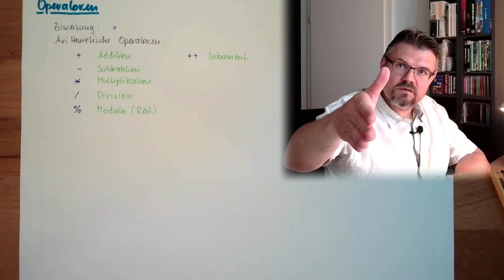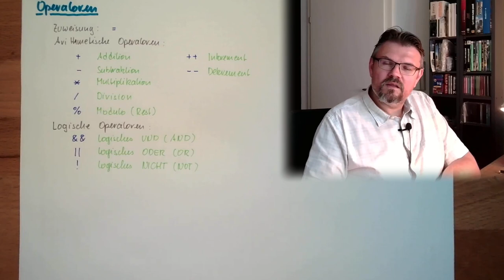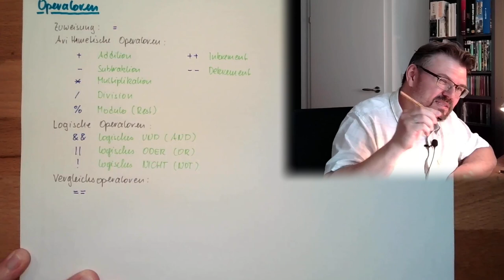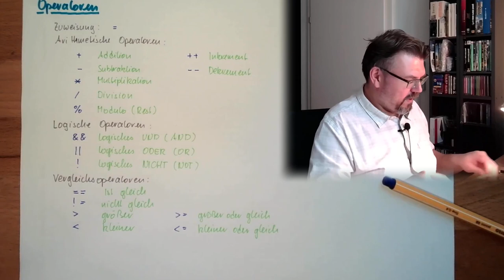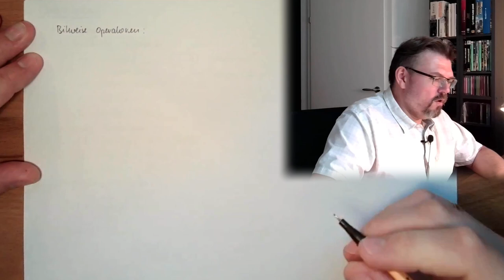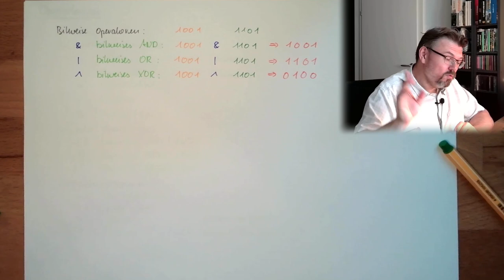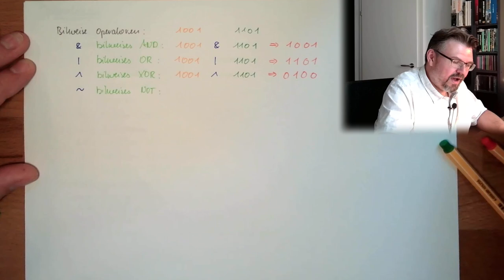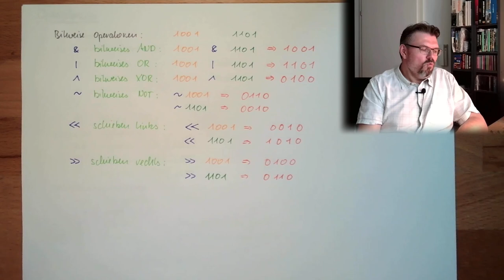CS 10: Operatoren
Dieses Video gibt einen Überblick auf alle elemtaren Operatoren von C#.